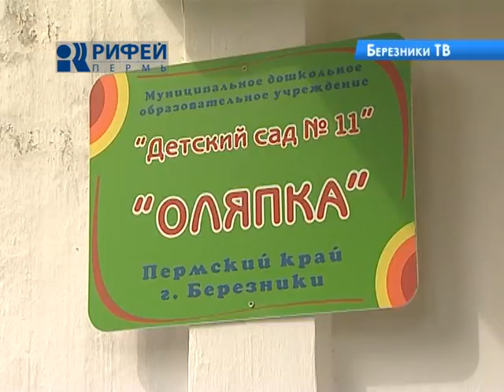Между нами от 05 08 13